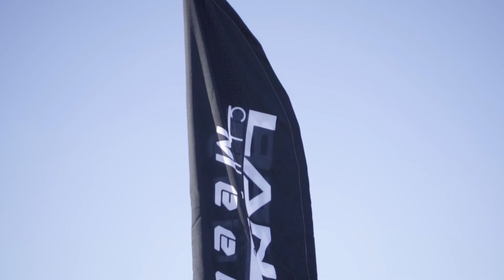LANCER EVOLUTION JOHN EASTON - LCB MEETING 2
Um pouco do Lancer Evolution John Easton no evento organizado pela Lancer Clube Brasil no Shoping D.